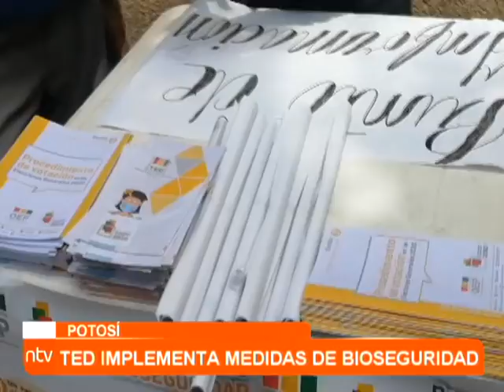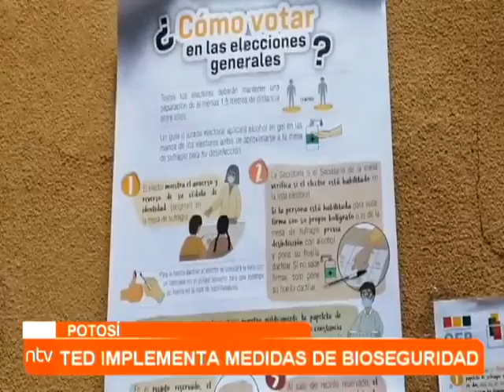TED IMPLEMENTA MEDIDAS DE BIOSEGURIDAD PARA LAS ELECCIONES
El Tribunal Electoral Departamental implementó varias medidas de bioseguridad para proteger la salud de la población en las elecciones generales, entre estas está la descentralización de las mesas de sufragio, la ampliación del horario y otros.